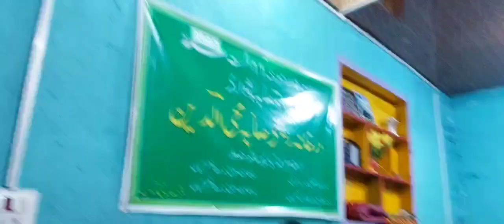AULFAT CHU AK PAYMAN MOUN.KLM MADHEEN.GM BULBUL. 9906609310.